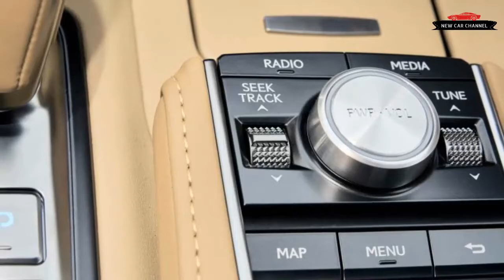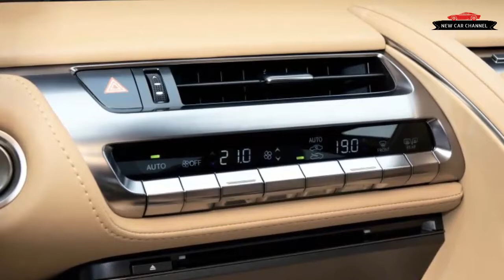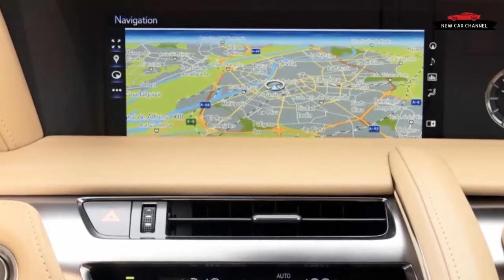REVIEW NEW CAR 2018 LEXUS LC500 LC 500H FIRST DRIVE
REVIEW NEW CAR: 2018 LEXUS LC500 LC 500H - FIRST DRIVE REVIEW
Today i review the new car: LEXUS LC500 LC 500H 2018. I'm sure you'll enjoy this after watching my video. Thanks a lot !